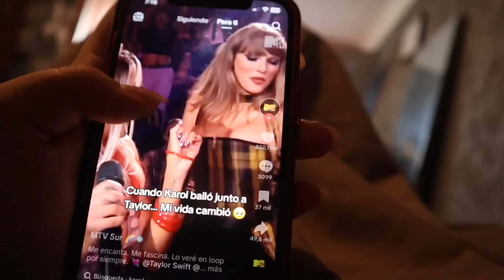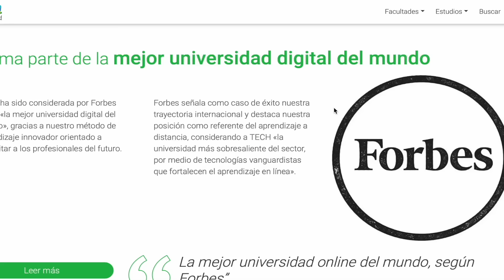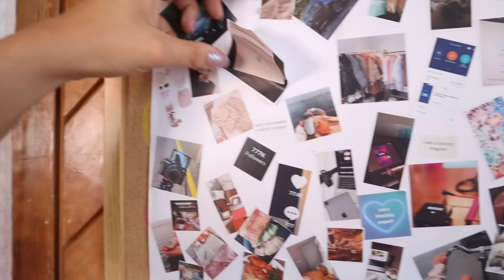¿Qué estoy haciendo después de graduarme?🎓 👀 + TECH Universidad México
ode=TECH35

Acompáñenme en este vlog donde les enseño cómo son mis días ahora que me gradué y estoy buscando titularme mientras sigo siendo creadora de contenido.

🎷¿Quieres música chida para tus videos?